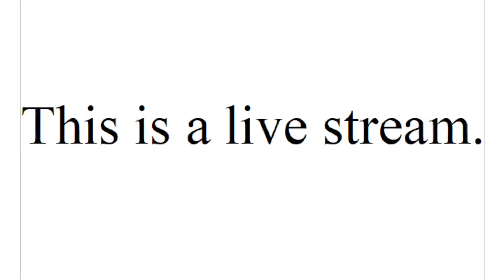Triangle Strategy Part 2 (Chapters 4-6)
Picking up from where we left off of from the Prologue Demo